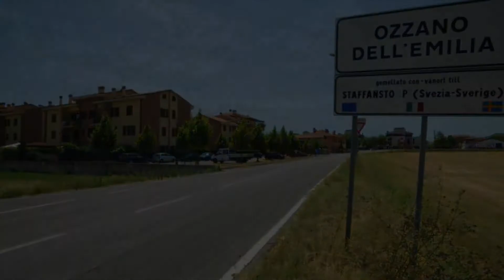"Ozzano tu mi piaci" di - Panzacchi 2° - A.S. 2016/2017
Concorso per le classi seconde. "Ozzano tu mi piaci". Video di   - Panzacchi 2°  - A.S. 2016/2017